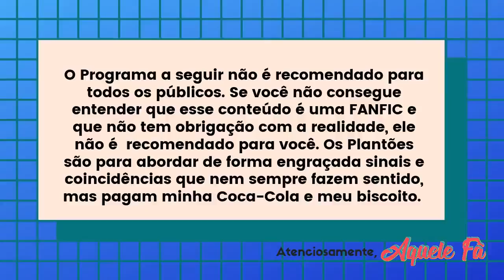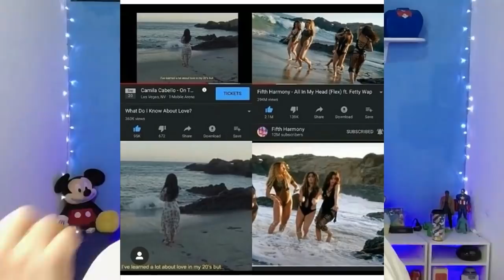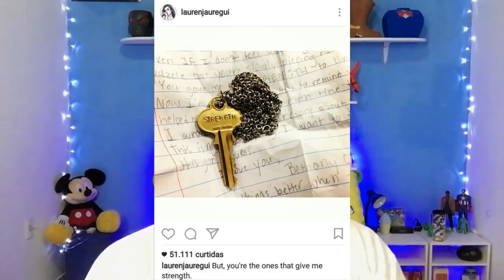CAMILA COM FIFTH HARMONY? CAMILA P3LADA NA NOVA ERA? O QUE SIGNIFICA O ''R''?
CAMILA CABELLO COM FIFTH HARMONY? CAMILA P3LADA NA NOVA ERA? O QUE SIGNIFICA O ''R''?